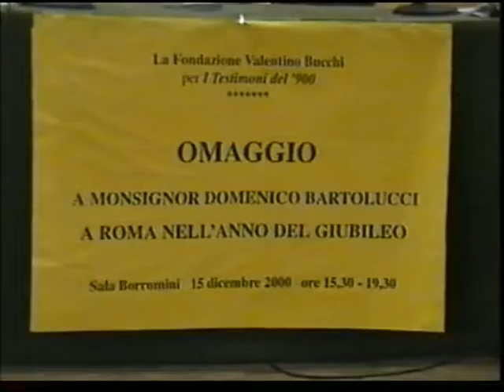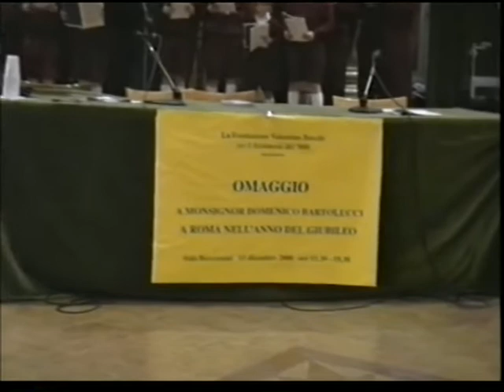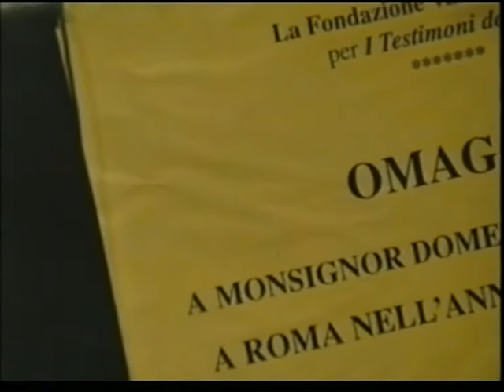"Omaggio a Domenico Bartolucci" - Voci Bianche dell'Arcum dir.Paolo Lucci - E.Andrizzi,org.(2000)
Domenico Bartolucci (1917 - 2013) :  dal "Secondo libro dei mottetti" ( Gaude Mater  -  Psallite Deo nostro  -  Concentu parili  -  Amo Christum)   Emanuele Andrizzi,organo   -  alla presenza dell'Autore che fa un intervento polemico  -  Sala Borromini  -  Roma   -   Fondazione "Valentino Bucchi"  -